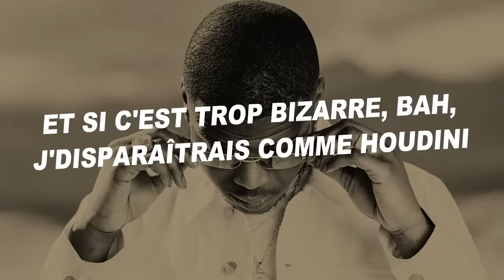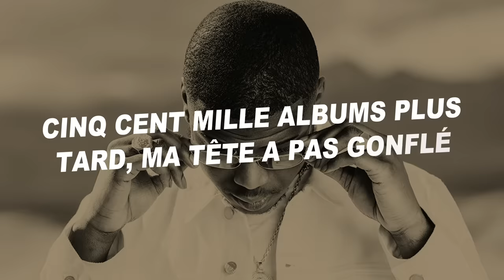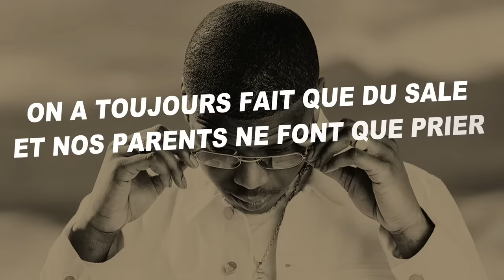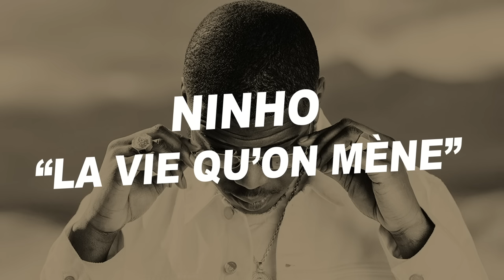Ninho - La vie qu'on mène (Paroles)